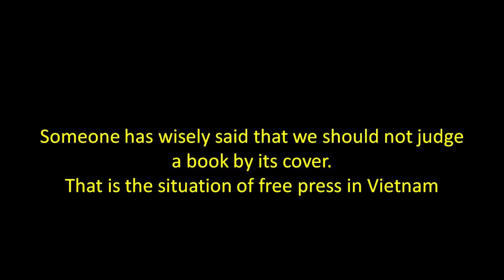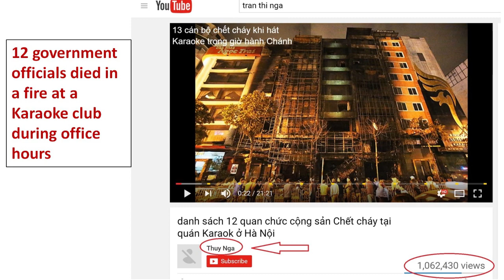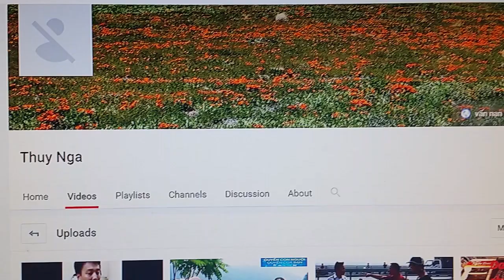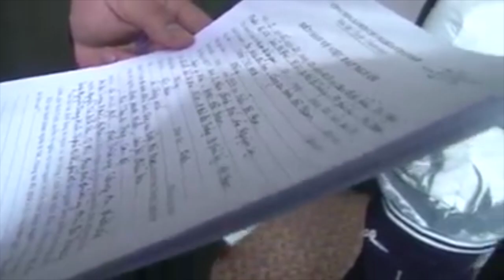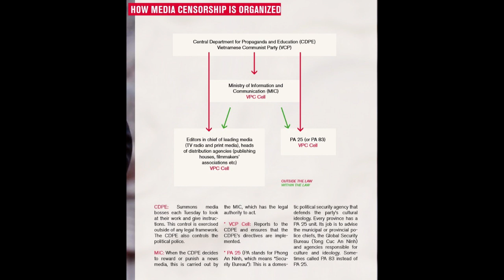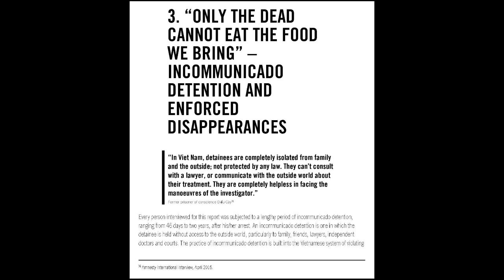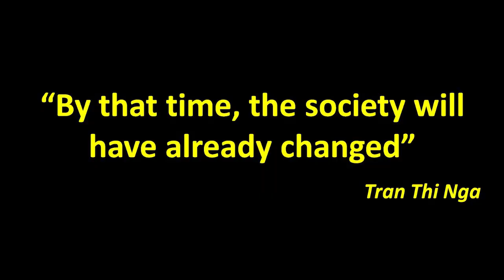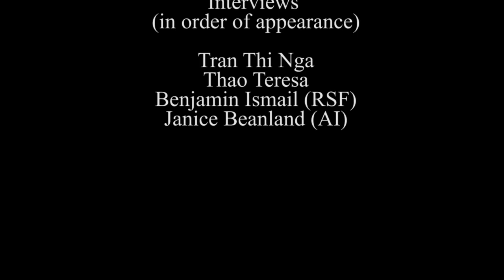Trần Thị Nga - The Quest for Free Press in Vietnam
A short documentary on the case of citizen journalist Tran Thi Nga  - a case among many others - to illustrate that there is no free press in Vietnam despite the communist government's attempt to convince the world otherwise.

Một phim tài liệu ngắn về trường hợp của nhà báo công dân Trần Thị Nga - một trong nhiều trường hợp khác để nói lên sự thật là không có tự do báo chí tại Việt Nam, mặc dù nhà nước CSVN muốn  vẽ vời một hình ảnh khác